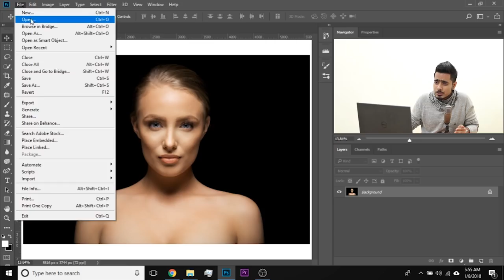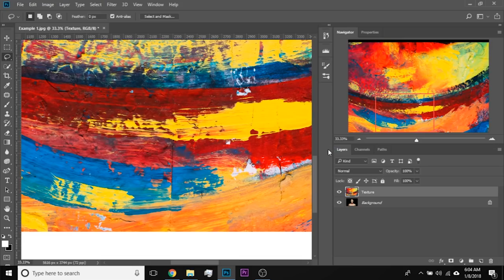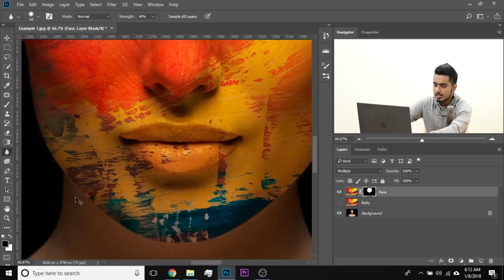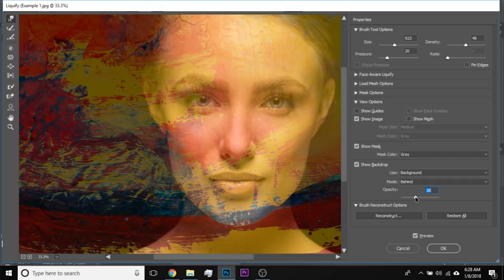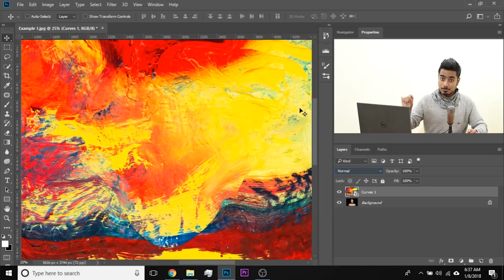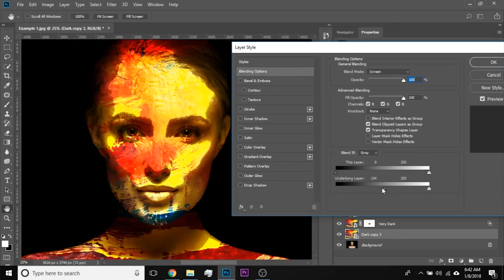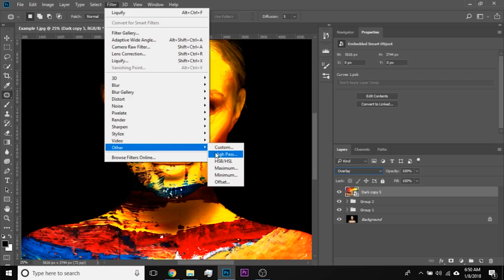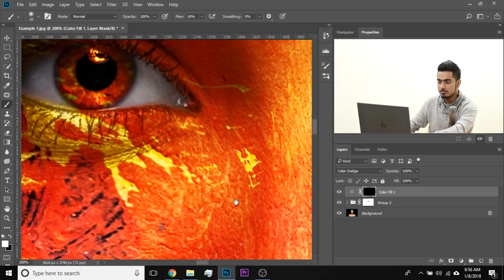How to Add Creative Color and Texture to Portraits in Photoshop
Apply Highly Realistic Paints and Texture to Portraits in Photoshop! Learn how to manually mold the texture according to the shape of the portrait and use advanced blend modes and blend-if to blend in the colors in the most natural fashion. In this tutorial, we will also learn how to dodge and burn to add more dimension and make your creative portrait really pop.

We will start off by preparing the texture for the application. Then we will use Liquify to manually mold the texture around the skin. During this time, we will learn several techniques to set the color or the texture to match with the bumps of the portrait.

Then, using multiple different blend modes, we will not only apply it realistically but also additionally dodge and burn to add depth and dimension. At the end, we will also learn how to sharpen the texture and a cool little trick to make the iris of the eye pop!